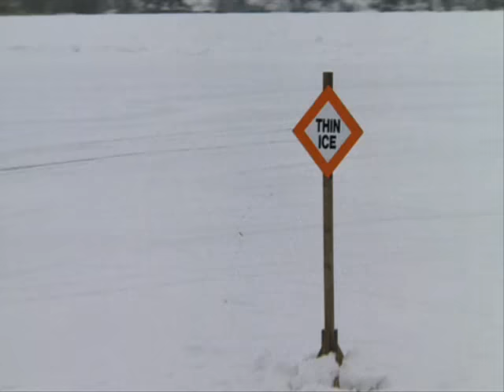grumpy old men fence stand off / the great Ice war.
two of the most funny scenes in grumpy old men.